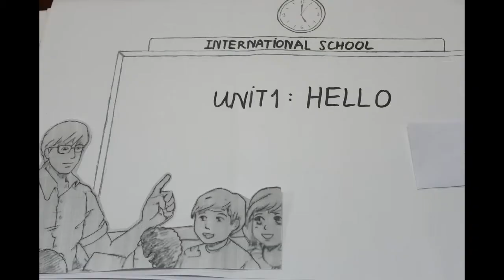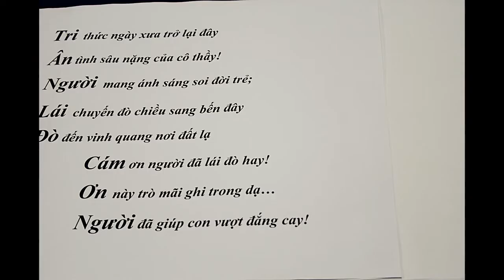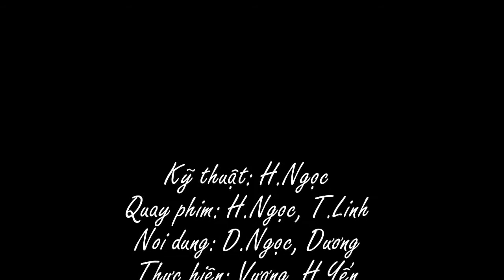[ISTNU-Media] Chúc mừng ngày nhà giáo Việt Nam 20-11 Khoa Quốc Tế ĐH Thái Nguyên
Thực hiện: Lương Huyền Ngọc